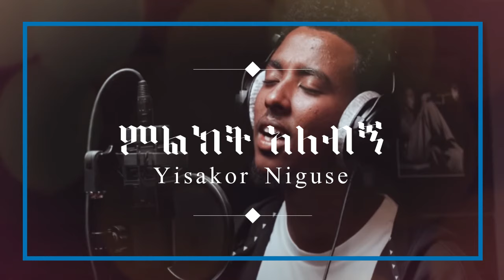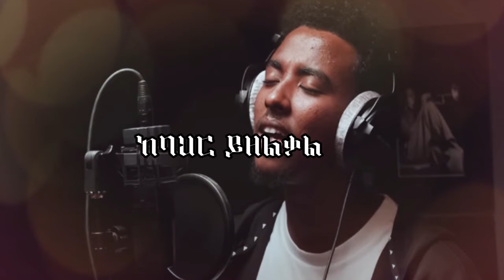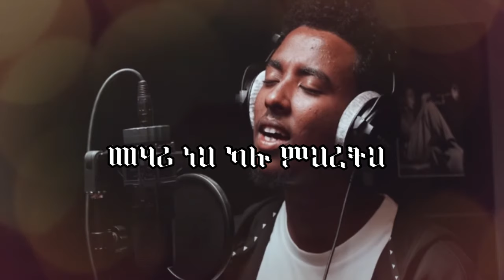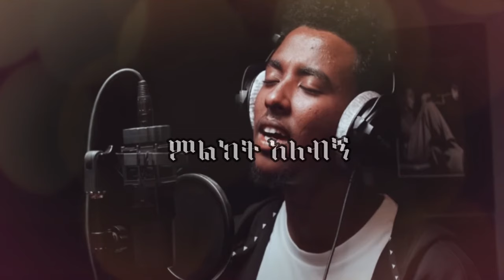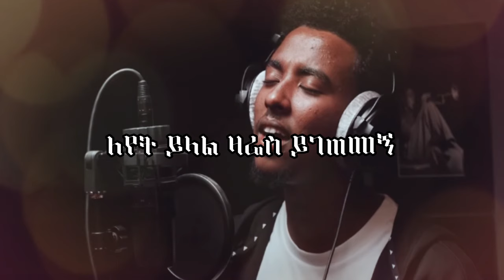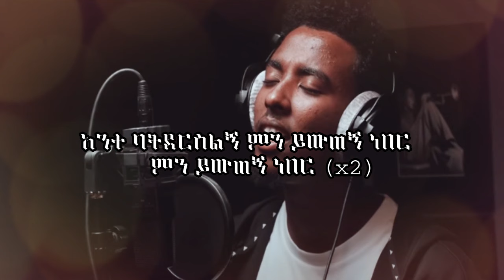YISAKOR NIGUSE(ምልክት አለብኝ)- ይሳኮር ንጉሱ-NEW COVER SONG (Lyrics) 2022